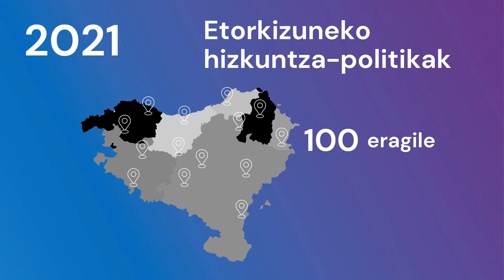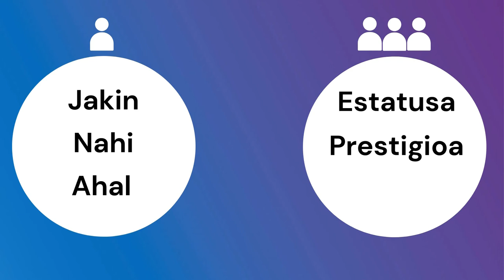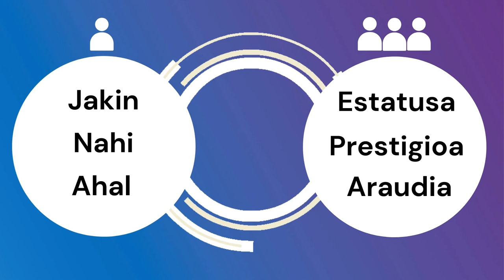Azalpen bideoa | Batuz Aldatu. Hizkuntza-politiketan eragiteko adostasun soziala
BATUZ ALDATUREN AZALPEN BIDEOA

2021eko ekainaren 19an Donostiako Kursaalean aurkeztu genuen 'Batuz Aldatu' hizkuntza-politiketan eragiteko adostasun soziala, Euskal Herriko arlo ezberdinetako 100 eragilek sinatu duten dokumentua.